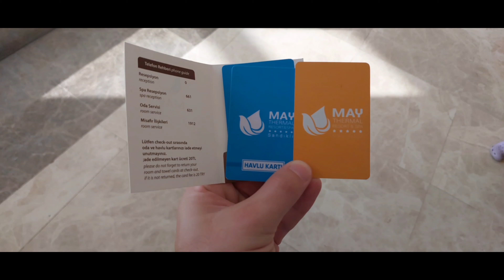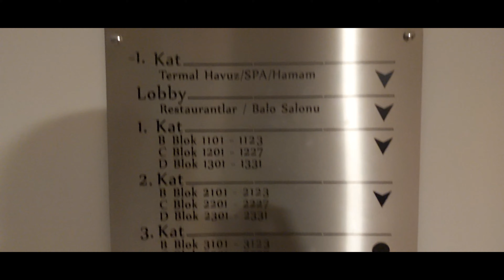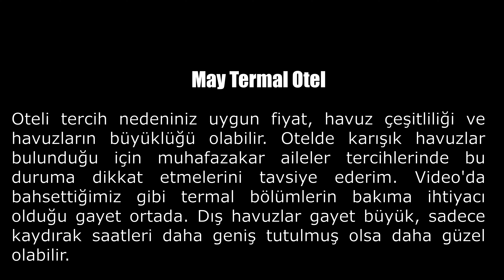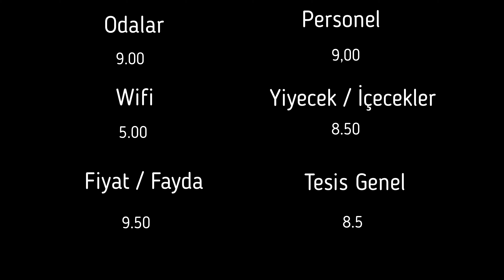May Termal Afyon / Yorumlar Gibi Gerçekten Kötü Mü? Video Sonunda Detaylı Değerlendirme.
May Termal otele ait izlenimler